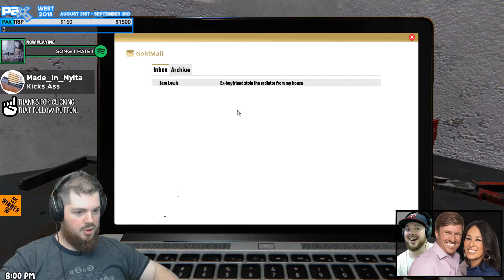GIOM - House Flipper